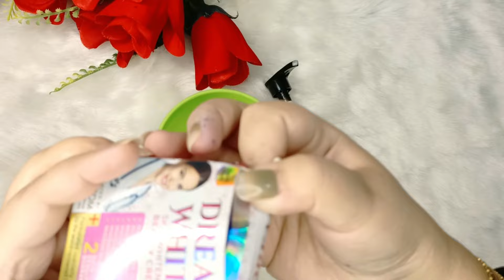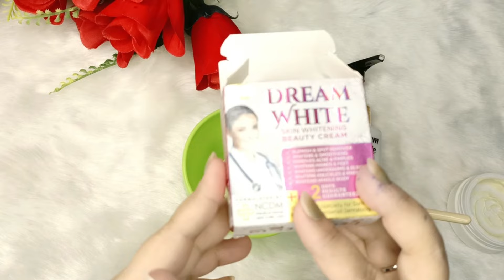Hand & Feet Whitening Cream|Night Booster Skin Whitening & Lightening Cream | Dream White Cream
Buy Dream White, Glupatone, Homeo Cure, Mec Facewash, Meclay London Shampoo and other renowned brands at guaranteed cheapest prices only at:

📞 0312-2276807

Hand & Feet Whitening Cream|Night Booster Skin Whitening & Lightening Cream at home
Hi friends,
Well come to Ash icon.
How are you all
Today I'm sharing hand and feet whitening cream
1week skin lightening challenge
100% hand and foot whitening cream.
If you are new on my channel so, plz do consider to like, share, subscribe and hit the bell icon so that you'll get the notification of my new video n watch it for free. Hope you be a beautiful member of my YouTube family.
I really hope you appreciate my efforts and share your previous and positive feed backs  with me.
So glow urself with me.